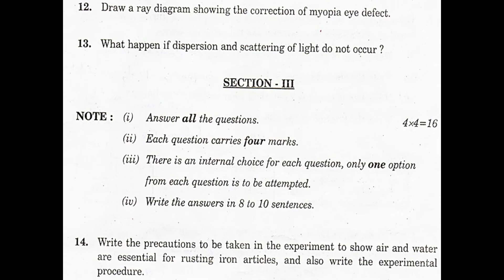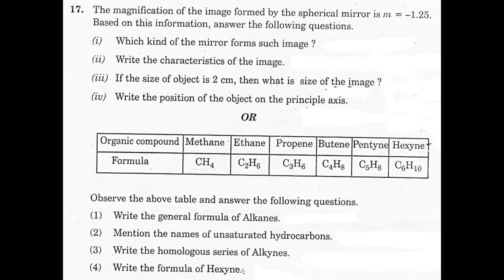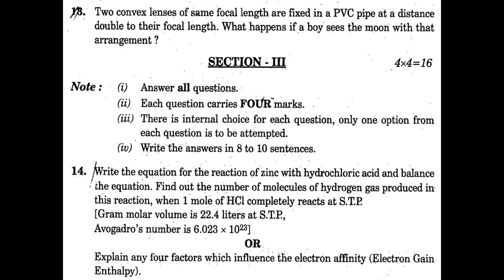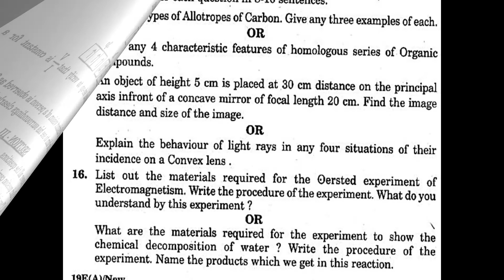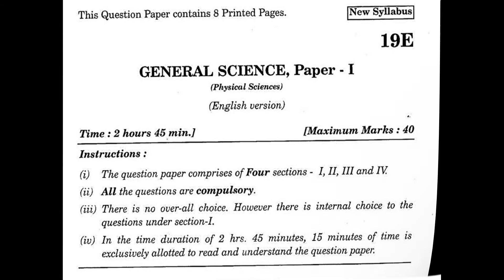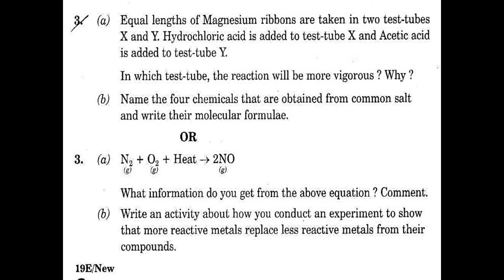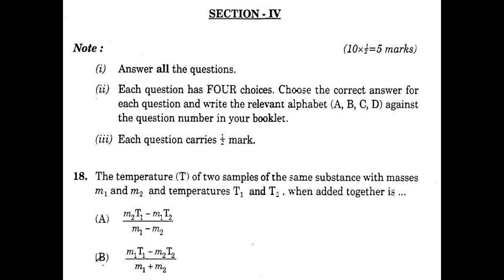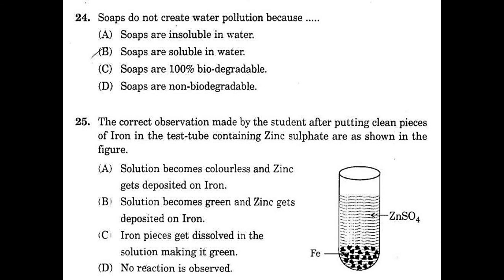TS 10th class Science Paper 1 2019, 2017, 2016, 2015 (EM) question paper SSC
2019, 2017, 2016, 2015 Science - 01 Boards question paper of Telangana state syllabus.